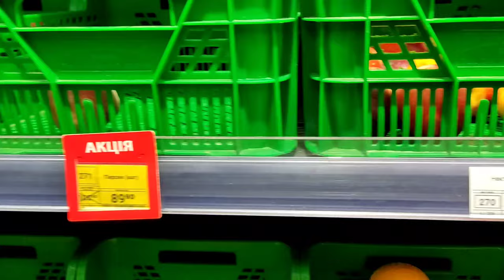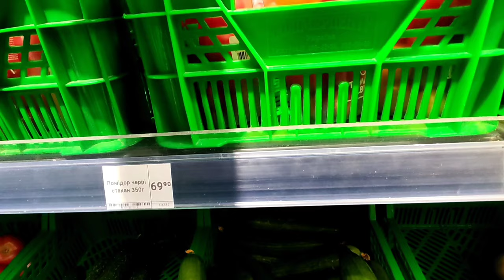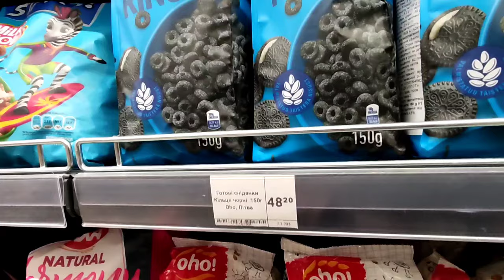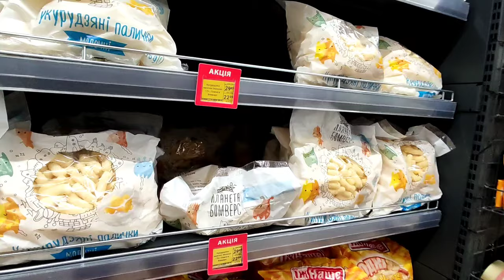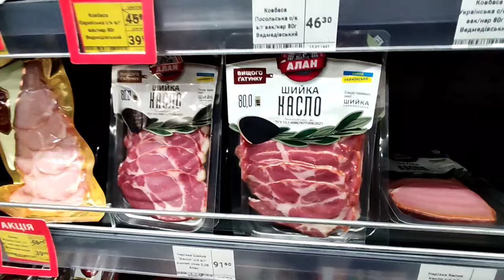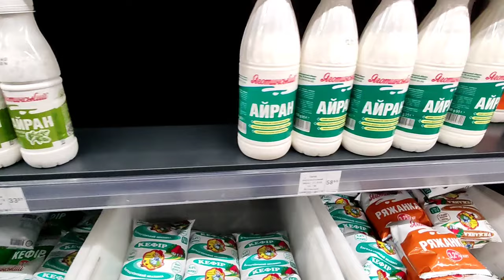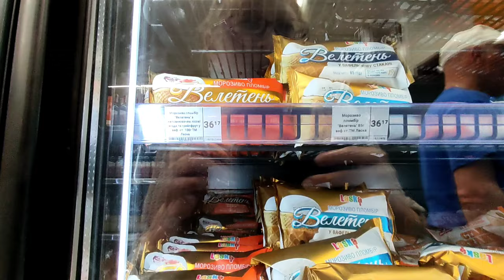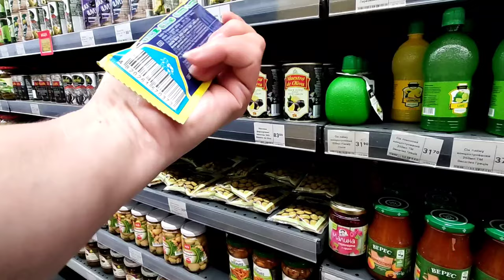Харьков Магазин Orti / Скидки есть, но ...